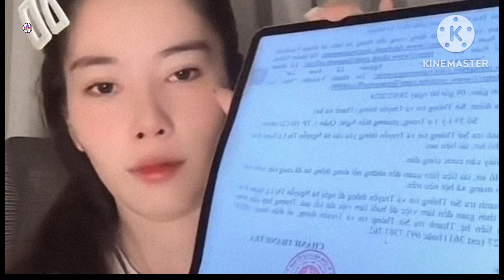Nam Em lên tiếng hậu bị phạt 37,5 triệu, tuyên bố từ giờ mặc kệ chuyện thiên hạ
Hoa khôi Đồng bằng Sông Cửu Long 2015 - Nam Em chính thức lên tiếng về ồn ào bị Sở TT-TT TP.HCM phạt t.iền 37,5 triệu đồng vì những phát ngôn đụng chạm, gây định hướng dư luận trong thời gian qua.